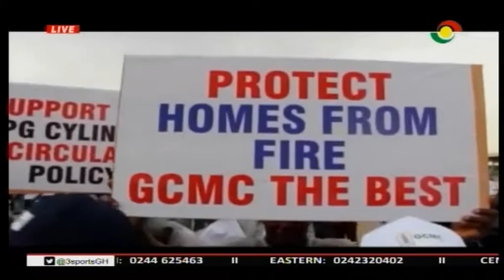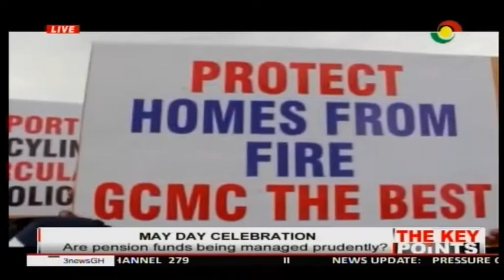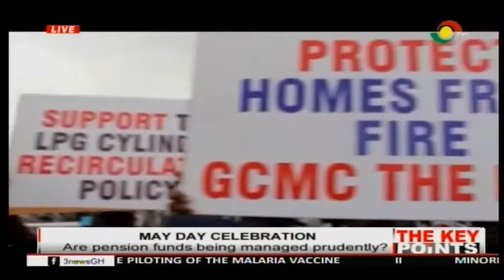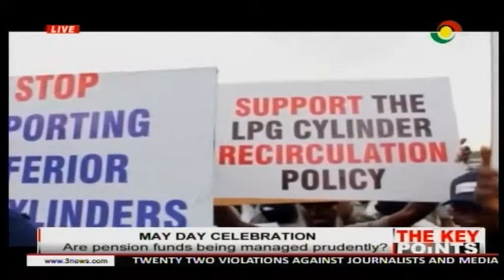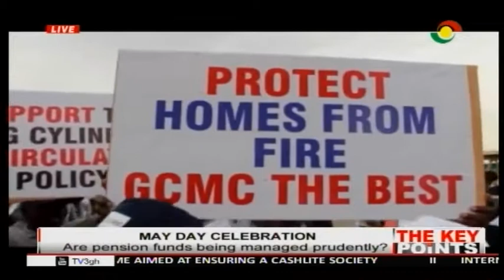THE KEY POINTS - 4/5/2019